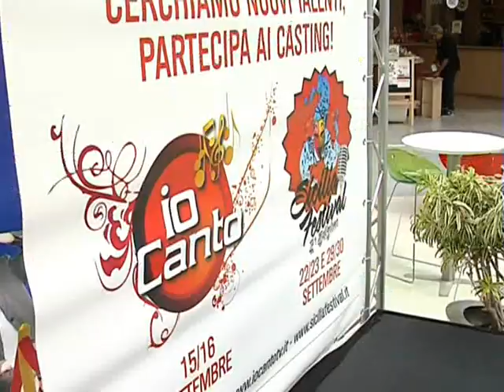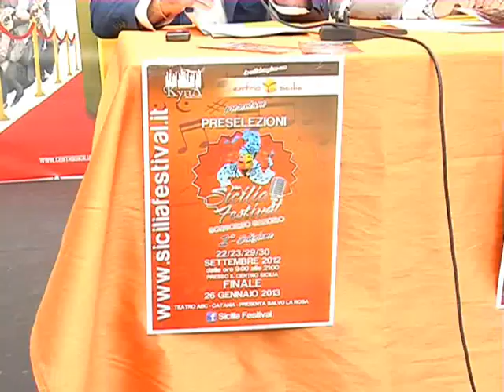Servizio Tv di ETTORE TORTORICI di Sestarete su SICILIA FESTIVAL .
Servizio giornalistico di ETTORE TORTORICI in onda su SESTARETE di Catania sulla conferenza stampa di presentazione del conconcorso canoro SICILIA FESTIVAL